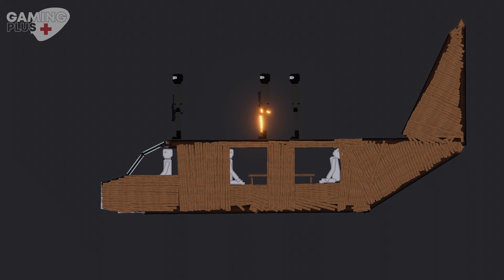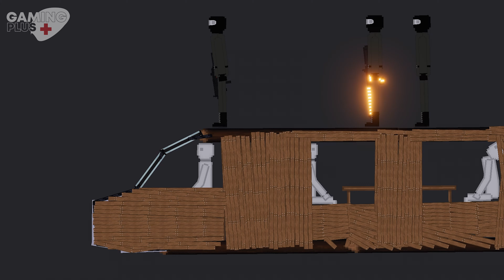Venom Attacking City and Spiderman Saves People in People Playground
Venom is attacking the city and this time he is very strong, Spider-Man faces Venom to protect the city, it will be a very tough battle.  A great battle awaits you in the world of People Playground. Will Spider-Man defeat Venom ?

You should leave a comment for the sequel of the video " Venom Attacking City and Spiderman Saves People in People Playground " Enjoy watching...